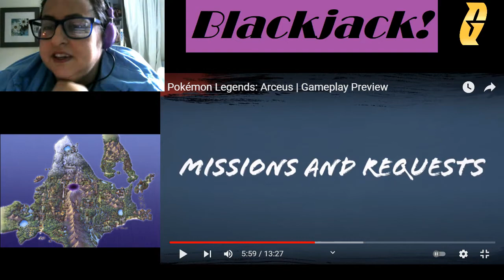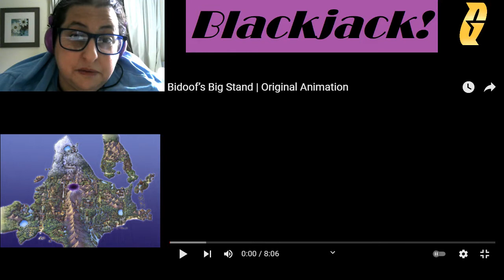Blackjack Reacts to Legends Arceus Jan 13th 2022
An awfully long video to tell us stuff we already knew.

I still don't know why people think this game looks bad, visually. It looks dated. That's not the same thing. Some good looking games were on the PS2 that still look good today.